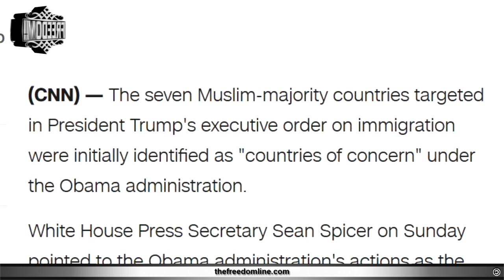Trump hater very confused - blames Trump for Obama actions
You would think that after being set up this way, he would recant, but at least he admits that all Presidents are puppets. Isn't it silly to waste hate on a puppet?